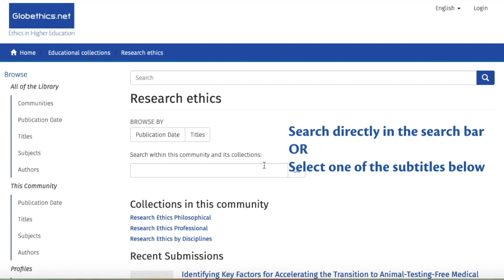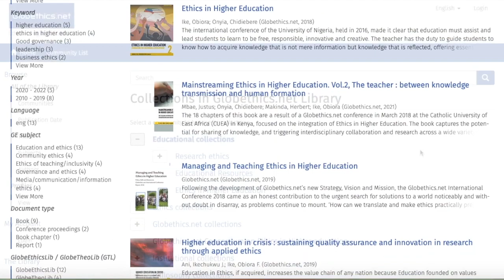Discover the educational collections in the Globethics.net Library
Globethics.net Library tip.

Learn how to find educational collections in the Globethics.net Library. Discover educational resources on applied ethics across all levels and disciplines. Find papers, books, and journals on research ethics. Explore the collection on ethics in higher education. Optimise your research with this library tutorial.

Learn more about using the world's largest online library on ethics